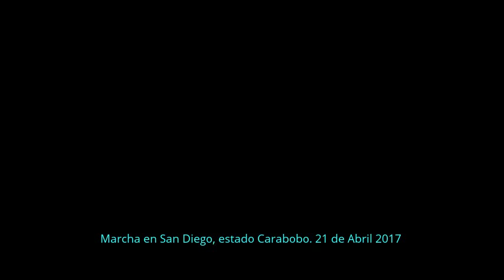Marcha en el municipio San Diego 21 de abril de 2017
Este viernes se llevó a cabo en el municipio San Diego una marcha como protesta a la situación actual que vive el país, en contra del gobierno nacional, esta recorrió la Don Julio Centeno saliendo desde El Tulipán, para finalizar frente a la embotelladora ubicada en la urbanización La Esmeralda